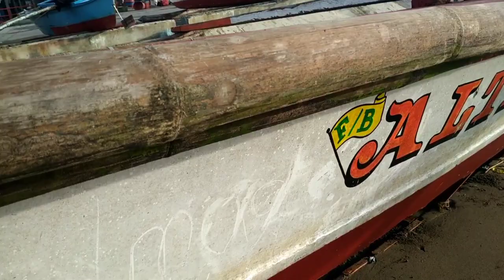HAGUPIT NI PEPITO SA BICOL | GAANO KALAKAS ANG HABAGAT | OCTOBER 21, 2020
Makikita sa video ang lakas ni pepito.. Na kahit wala samin signal. At habagat lang ay naka sira pa ito ng mga pang kabuhayan..